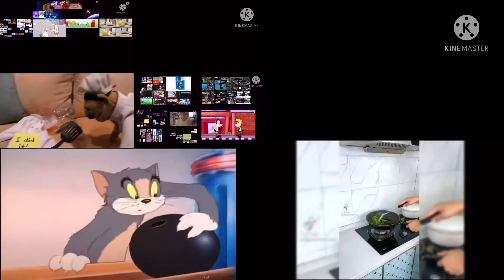Donaldducc all on one 4 (my version)